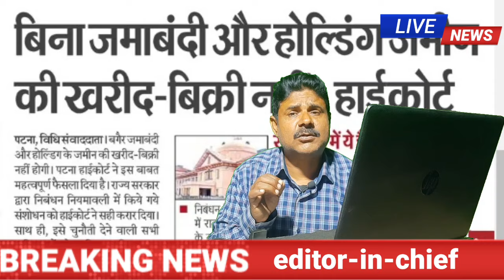13 फरवरी से जमीन खरीद बिक्री पर रोक//Jamin Kharid bikri ka naya aades hight kort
13 फरवरी से जमीन खरीद बिक्री पर रोक//Jamin Kharid bikri ka naya aades hight kort

13 फरवरी से जमीन खरीद बिक्री पर रोक//Jamin Kharid bikri ka naya aades hight kort